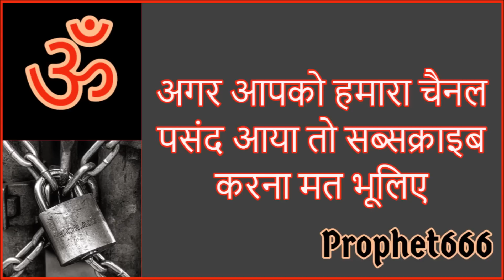इस मंत्र को बोलने से शत्रु घुटने टेक कर हार मान लेगा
शत्रु को पूरी तरह से कमजोर करने का महाशक्तिशाली मंत्र जिसको बोलने से शत्रु साधक के सामने घुटने टेक देगा और बिना विरोध किए या लड़े अपनी हार मान लेगा।

शत्रु को शक्तिहीन यानी की हर तरह से कमजोर और दुर्बल करने का महाशक्तिशाली मंत्र जिसको बोलने से दुश्मन की शारीरिक, मानसिक, आर्थिक, मनुष्यबळ शक्ति छीन कर उसे कमजोर और मजबूर किया जा सकता है।

हर प्रकार के शत्रु नाशक उपाय English हमारे साइट पर देखे जा सकते है

Most Powerful and efficient Mantra to make the enemy and helpless and take away his mental, physical, financial and man-power strength and make his fall on his knees and admit defeat without fighting.